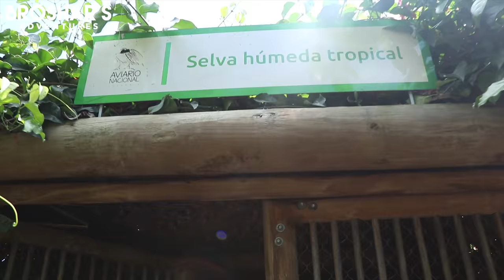COLOMBIA'S AMAZING WILDLIFE & PLAYA BLANCA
Vlog #195 My family and I take a day trip west of Cartagena to a beautiful beach and Colombia's National Aviary.

CAMERA GEAR
Drone: DJI MAVIC PRO
📷Canon 80D
RYLO 360 CAMERA
📷Sony RX100Iv
📷GoPro Hero 4 Silver
Rylo 4K 360 Camera
🎤Rode Videomic Pro
📷Tamron 10-24mm for Canon
Joby GorillaPod SLR Zoom
Joby GorillaPod Focus
🎒Osprey Aether 60L Backpack
MeFoto RoadTrip Tripod